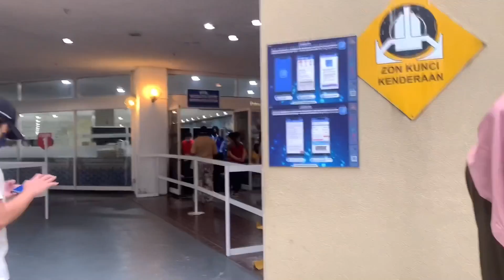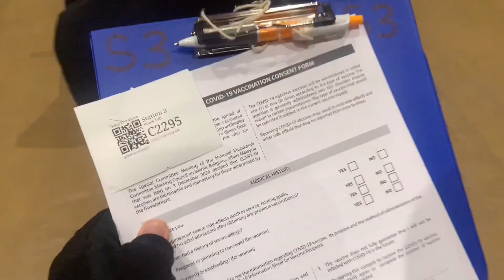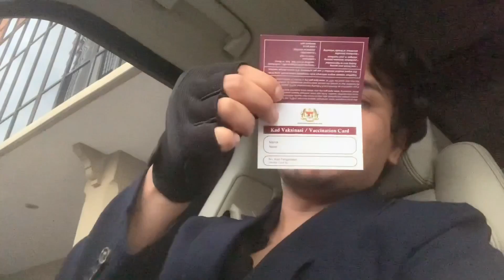Ryzal Wasiatkan Robot & RM2 Juta Untuk Jagakan Maryam Ketika Pemergiannya ke...